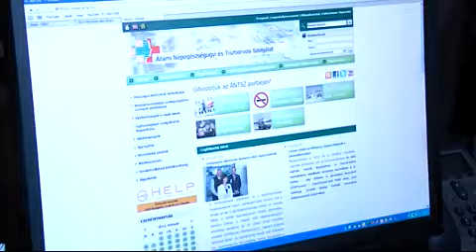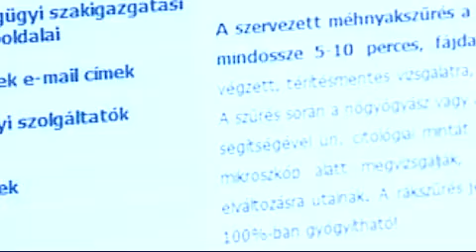Kampány a méhnyakrák megelőzéséért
A rendszeres méhnyakszűrés és a védőoltás fontosságára hívja fel a figyelmet az ÁNTSZ honlapján indult online kampány. A részletekről Szócska Miklóst kérdezte a kormány.hu. Videóinterjú.